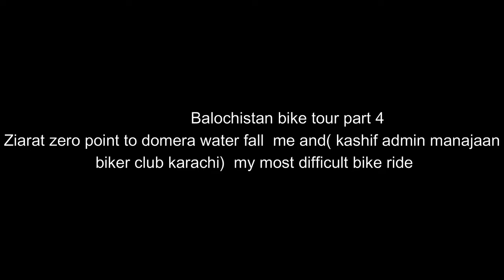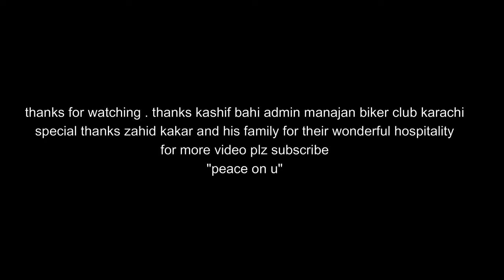peace on u balochistan bike tour (ziarat zero point to domera waterfall) part4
i with kashif admin manajaan biker club karachi travelled from ziarat to domera waterfall. it was difficult track which i ever done.over experience was amazing . enjoyed landscape and bike ride